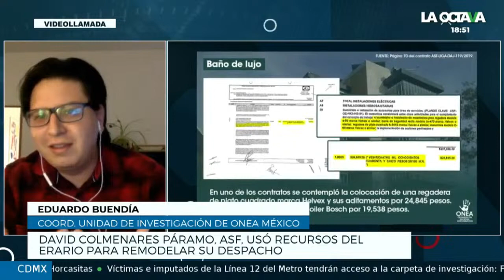Así es el despacho millonario y de lujo de David Colmenares, titular de la Auditoría Superior: ONEA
David Colmenares Páramo, auditor Superior de la Federación (ASF), gastó 4 MDP en obra pública para su oficina en la sede principal de la Auditoría, estos recursos presuntamente son del erario, con una suma de 35.2 millones de pesos del 2018 a 2020, de los cuales 4 millones 69 mil pesos se utilizaron para convertir su oficina en un despacho cinco estrellas.